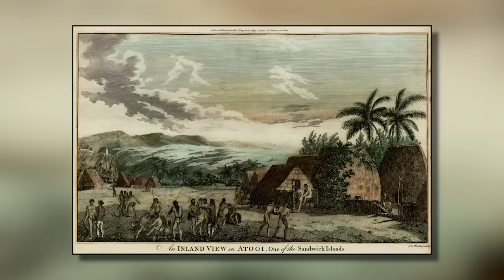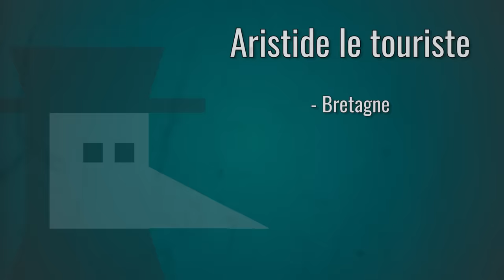Les morts EPIQUES de l'Histoire - Nota Bene #35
Certaines personnes sont entrées dans l'Histoire pour leur mort totalement absurdes mais d'autres ont su saisir leur chance et partir en beauté ! Aujourd'hui, je vous propose trois portraits totalement badass qui n'ont rien lâché jusqu'à la fin. Des morts qui auraient mérité d'être filmés au ralenti, comme au cinéma !

👾 Une production NES.

➤➤➤ Sources en fin de description

🔸Découvrez ma boutique en ligne🔸

➤➤➤ Pour en savoir plus :
Aristide Aubert du Petit Thouars

- "Napoléon", Jean Tulard
- "Révolution, Consulat, Empire", de Michel Biard, Philippe Bourdin et Silvia Marzagalli
- "Histoire de la France, de 1348 à 1852", sous la direction de Georges Duby

Jean de Bohême
- "Histoire de l'Allemagne, de la Germanie à nos jours", Henry Bogdan
- "Histoire des Tchèques et des Slovaques", Antoine Marès
- "La Guerre de Cent Ans", Jean Favier
- "Le Temps de la Guerre de Cent Ans, 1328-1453", Boris Bove
- "Histoire de la France, des origines à 1348", sous la direction de Georges Duby

Barbe noire
- "Dictionnaire des corsaires et pirates", Gilbert Buti et Philippe Hrodej
- "Histoire des pirates et corsaires", Gilbert Buti et Philippe Hrodej
- "Une histoire des pirates", Jean-Pierre Moreau
- "Histoire générale des plus fameux pirates", Charles Johnson
- "Pirates de tous les pays", Marcus Rediker
- "Les Hors-la-loi de l'Atlantique", de Marcus Rediker
- "L'Hydre à Mille Têtes", de Marcus Rediker et Peter Linebaugh
- "Les Forçats de la mer", Marcus Rediker